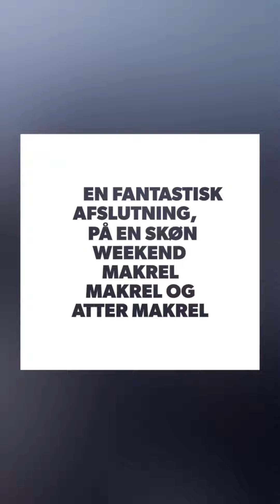20. august 2021